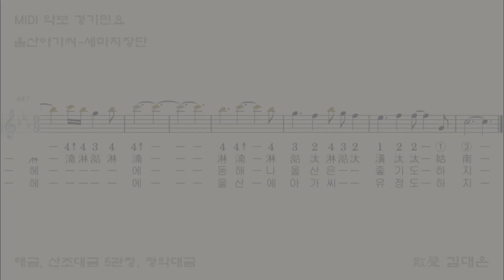MIDI로 듣는 민요악보 경기민요 – 울산아가씨 (율명으로 연주하는 민요악보: 산조대금 5관청 음높이)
세마치장단의 민요악보를
산조대금 5관청의 음 높이에 맞추어 연주됩니다.
율명을 보고 연주할 수 있습니다.

악기를 이용하여
해금, 산조대금 5관청 정악대금 으로 따라할 수 있습니다.

- 율명으로 연주하는 민요악보-
- 산성 김대은 -
책과 연결된 민요악보 영상입니다.